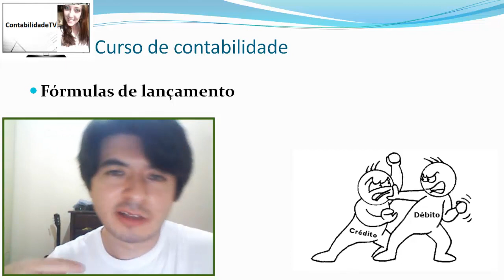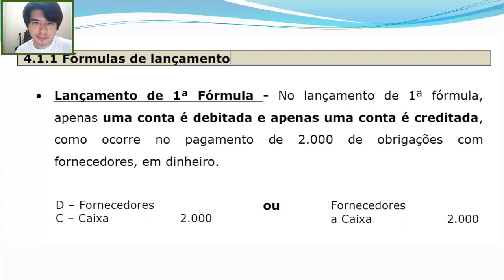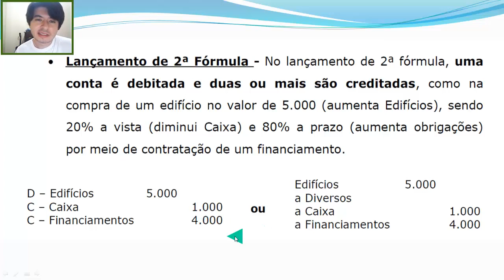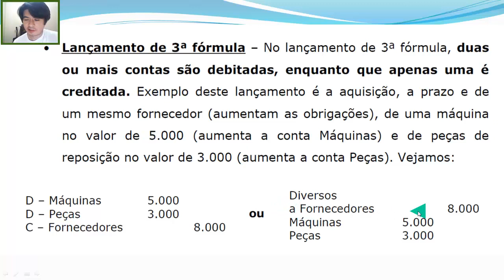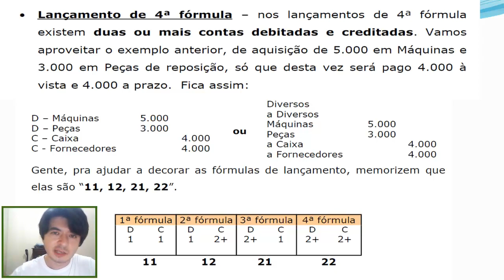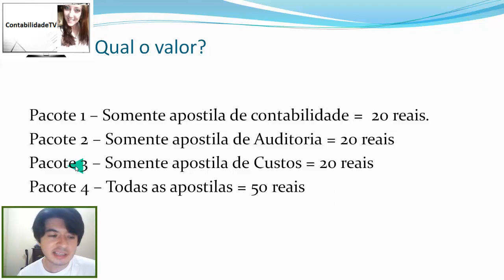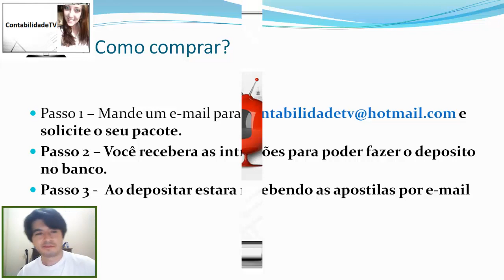Curso de contabilidade grátis - Fórmulas de lançamento - Aula 10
Fórmulas de lançamento, primeira formula, segunda formula, terceira forumula e quarta formula.